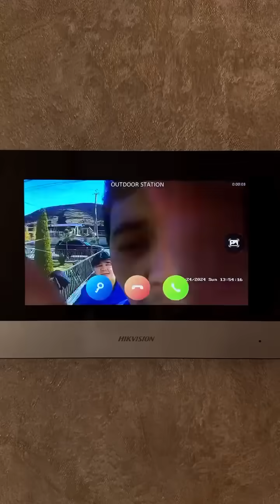Yaxshi niyatda borgandik 😂 | Mittivine